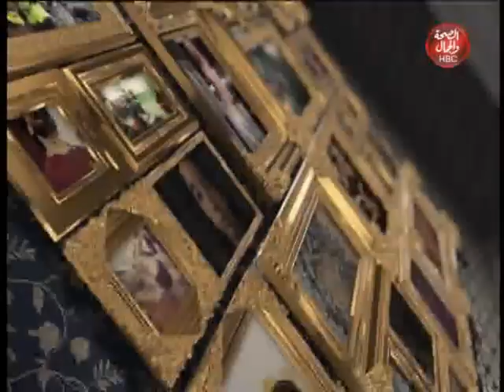ساعة مع نيبال | ‫بكل روح رياضية "الأهلي بطل إفريقيا"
قناة_الصحة_والجمال# برامجنا